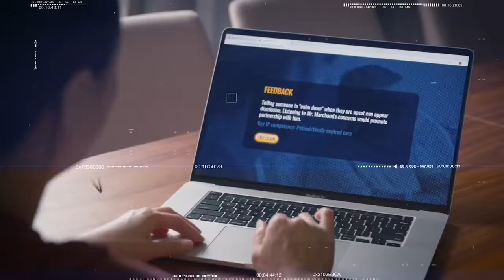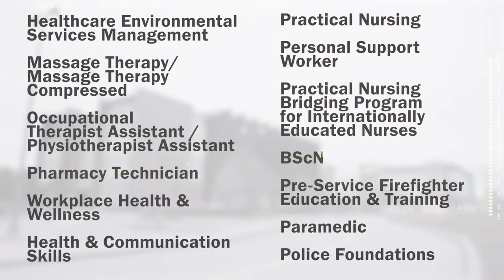School of Community and Health Studies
At Centennial College’s School of Community and Health Studies, we teach you how to serve the world, through an education built on real-life experience. From our instructors, who are thought leaders with deep industry connections, to global experience and applied research activities, we take every opportunity to innovate. Theory meets practice in this school, and your path to becoming someone who can help the community begins here.